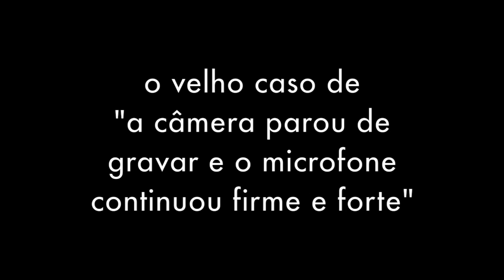É UMA GATA.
Trilha Original por Rodrigo Martins.